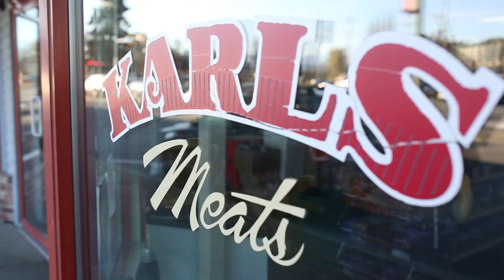Karl's Meats - Your Local Butcher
- This is our second video in our new Downtown Abbotsford Series.

Karl's Meats is the Fraser Valley's #1 destination for authentic Dutch products.

They offer fantastic quality, a great selection of products and excellent service. Come in for the custom cut of your choice or a homemade deli sandwich.

CONTEST**

Karl's Meats is giving away a Gourmet European Gift Basket!

TO ENTER, you must be a Lower Mainland resident, and follow the contest rules:

We will draw a winner Monday the 20th of Jan, 2014.